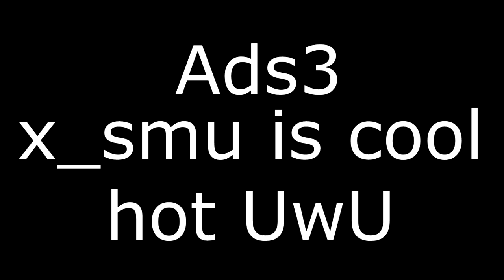Should You Play Your Bizarre Adventure?|YBA Review!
My Thumbnail artists!:
aba#9117